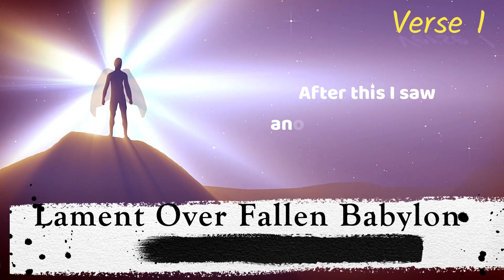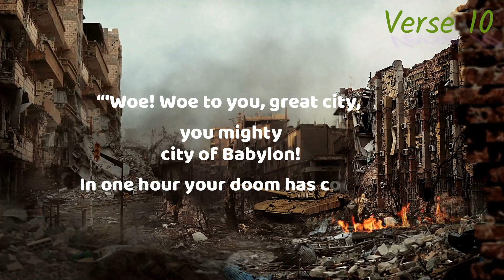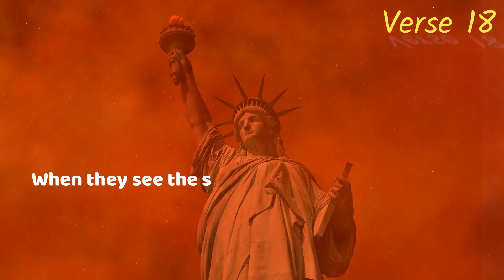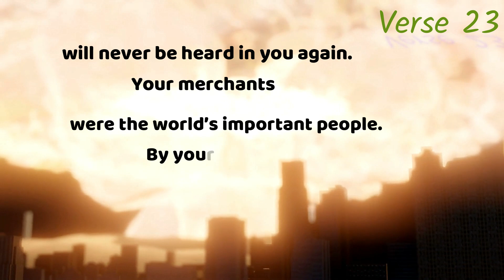Revelation Chapter 18: Reading the Book of Revelation ( NIV )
Hey guys Jeffery here from Comfort Bible Reading with your bible upload.
1 After this I saw another angel coming down from heaven. He had great authority, and the earth was illuminated by his splendor. 2 With a mighty voice he shouted:
“‘Fallen! Fallen is Babylon the Great!’
    She has become a dwelling for demons
and a haunt for every impure spirit,
    a haunt for every unclean bird,
    a haunt for every unclean and detestable animal.
3 For all the nations have drunk
    the maddening wine of her adulteries.
The kings of the earth committed adultery with her,
    and the merchants of the earth grew rich from her excessive luxuries.”
4 Then I heard another voice from heaven say:
“‘Come out of her, my people,’
    so that you will not share in her sins,
    so that you will not receive any of her plagues;
5 for her sins are piled up to heaven,
    and God has remembered her crimes.
6 Give back to her as she has given;
    pay her back double for what she has done.
    Pour her a double portion from her own cup.
7 Give her as much torment and grief
    as the glory and luxury she gave herself.
In her heart she boasts,
    ‘I sit enthroned as queen.
I am not a widow;
    I will never mourn.’
8 Therefore in one day her plagues will overtake her:
    death, mourning and famine.
She will be consumed by fire,
    for mighty is the Lord God who judges her.
9 “When the kings of the earth who committed adultery with her and shared her luxury see the smoke of her burning, they will weep and mourn over her. 10 Terrified at her torment, they will stand far off and cry:
“‘Woe! Woe to you, great city,
    you mighty city of Babylon!
In one hour your doom has come!’
11 “The merchants of the earth will weep and mourn over her because no one buys their cargoes anymore— 12 cargoes of gold, silver, precious stones and pearls; fine linen, purple, silk and scarlet cloth; every sort of citron wood, and articles of every kind made of ivory, costly wood, bronze, iron and marble; 13 cargoes of cinnamon and spice, of incense, myrrh and frankincense, of wine and olive oil, of fine flour and wheat; cattle and sheep; horses and carriages; and human beings sold as slaves.
14 “They will say, ‘The fruit you longed for is gone from you. All your luxury and splendor have vanished, never to be recovered.’ 15 The merchants who sold these things and gained their wealth from her will stand far off, terrified at her torment. They will weep and mourn 16 and cry out:
    dressed in fine linen, purple and scarlet,
    and glittering with gold, precious stones and pearls!
17 In one hour such great wealth has been brought to ruin!’
“Every sea captain, and all who travel by ship, the sailors, and all who earn their living from the sea, will stand far off. 18 When they see the smoke of her burning, they will exclaim, ‘Was there ever a city like this great city?’ 19 They will throw dust on their heads, and with weeping and mourning cry out:
    where all who had ships on the sea
    became rich through her wealth!
In one hour she has been brought to ruin!’
20 “Rejoice over her, you heavens!
    Rejoice, you people of God!
    Rejoice, apostles and prophets!
For God has judged her
    with the judgment she imposed on you.”
21 Then a mighty angel picked up a boulder the size of a large millstone and threw it into the sea, and said:
“With such violence
    the great city of Babylon will be thrown down,
    never to be found again.
22 The music of harpists and musicians, pipers and trumpeters,
    will never be heard in you again.
No worker of any trade
    will ever be found in you again.
The sound of a millstone
23 The light of a lamp
    will never shine in you again.
The voice of bridegroom and bride
Your merchants were the world’s important people.
    By your magic spell all the nations were led astray.
24 In her was found the blood of prophets and of God’s holy people,
    of all who have been slaughtered on the earth.”

Timecodes
0:00-Intro
00:04- Lament Over Fallen Babylon
00:42- Warning to Escape Babylon’s Judgment
01:34- Threefold Woe Over Babylon’s Fall
04:08- The Finality of Babylon’s Doom
05:03- Thank you for joining us.